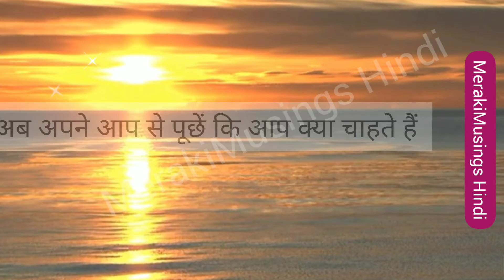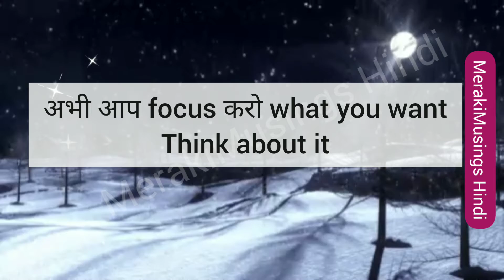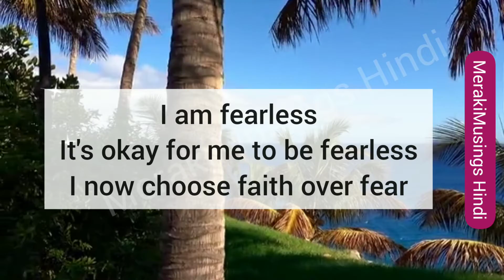डर से deal करना मुश्किल हो रहा हैं? ये try करके देखो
डर से deal करना मुश्किल हो रहा हैं? ये try करके देखो  (deal with your fear)